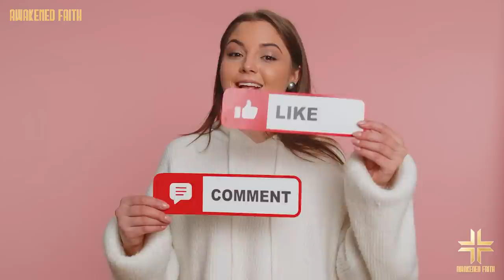Archbishop Vigano – WARNING Messages For JULY! The World Might Soon Be In For More Difficult Times!